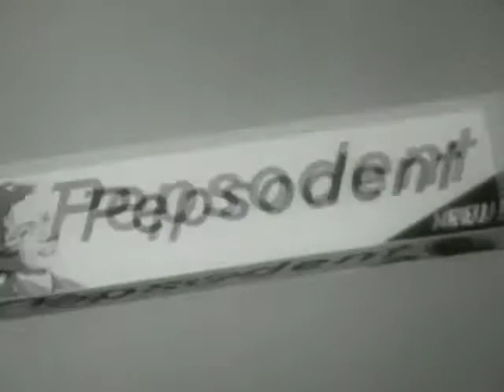"...if Man could only remember!" | Neville Goddard🎵 Lecture Quote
from Father Forgive Them | Neville Goddard🎵 Lecture in his own voice (ihov)
I've remastered this talk and many others from the era to improve audio clarity and listenability.